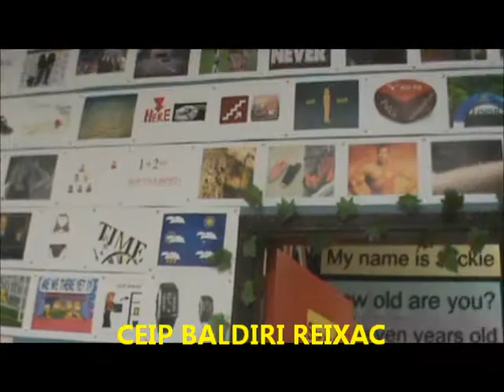Vídeo referència | DIADA EDUCACIÓ PÚBLICA BADALONA 2015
BADALONA COMUNITAT EDUCATIVA DE PRIMERA,

RECURSOS DE SEGONA

Sota aquests lema us convidem a participar en la creació d'un vídeo reinvidicatiu que reflecteixi la

realitat dels centres educatius públics de la ciutat.

Participar és ben fàcil, només heu de gravar un vídeo de 10 segons i seguir els següents pasos:

− Amb un dibuix d'una cara contenta (que pot sostenir un nen/a), gravar unes breus imatges

d'alguna cosa que funcioni molt bé a la vostra escola (un gimnàs fantàstic, un AMPA

participativa, activitats que feu, ...)

− Pel contrari amb un dibuix d'una cara trista, graveu allò que voleu reivindicar.

− Per fer més fàcil el muntatge és important que tots ho feu amb gravació de bona qualitat, no

feu servir mòbils ni càmeres compactes..

− La data d'entrega màxima serà el 27 de març.

qualsevol consulta.

Animeu-vos a participar, posem imatges i veu a la nostra lluita!!

El vídeo es podrà visualitzar el 19 d'abril a la Diada de l'Ensenyament i es farà difusió per tal que

puguem explicar a tothom que és el que està passant en el nostre àmbit educatiu.

Us enviem un vídeo model per tal que tingueu una referència.